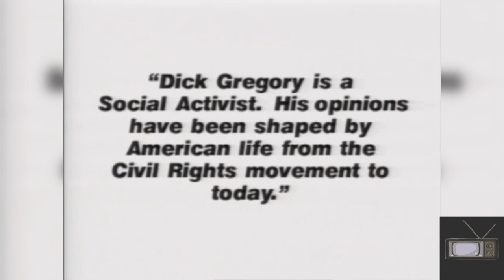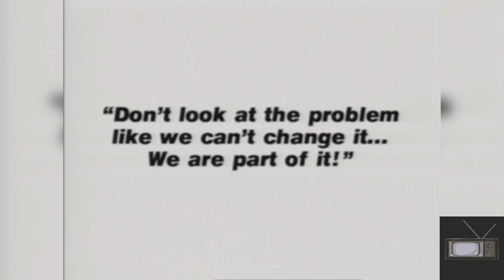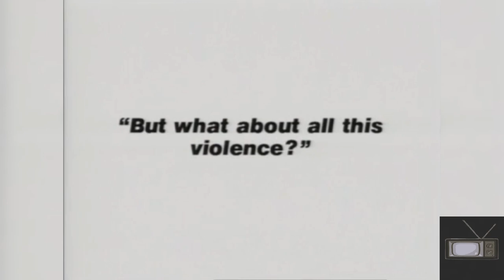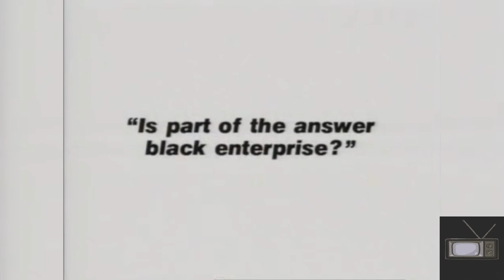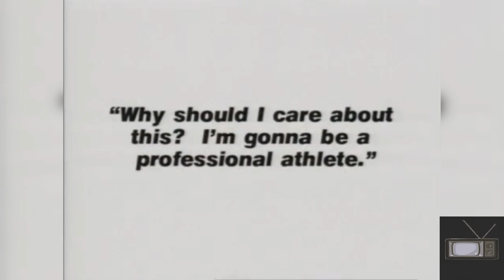Straight Up with Dick Gregory, Dick Gregory Interview (1991)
An Interview with the late great Dick Gregory, a social activist, stresses the importance of social and economic responsibility as the next frontier in the African American civil rights struggle. Gregory touches on the failure of the Civil Rights Bill under bush and the challenges that lay ahead for Black Americans. Also featured are excerpts from a speech Gregory gave at a 1991 dinner for the Congressional Black Caucus.